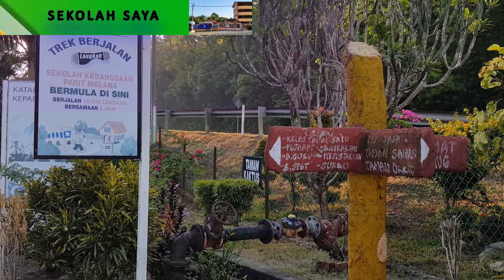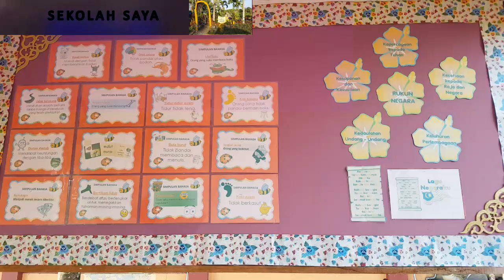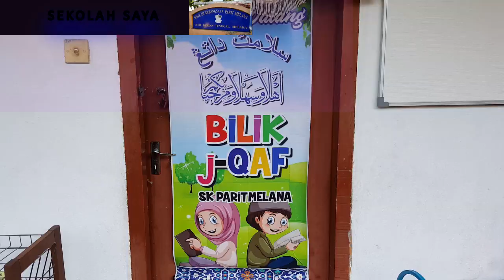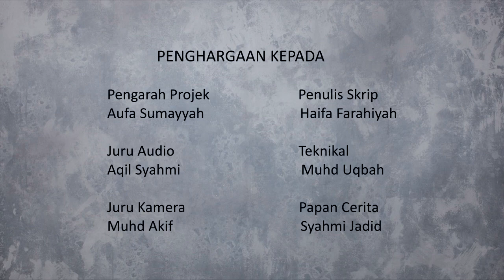BTPN MELAKA | SEKOLAH SAYA-SK Parit Melana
Pertandingan Membina Video Pendek Sekolah-Sekolah Negeri Melaka Tahun 2019
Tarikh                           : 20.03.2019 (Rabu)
Tempat                        : SK Demang Taha, Masjid Tanah, Melaka
Tajuk                            : Sekolah Saya

Nama murid               :
1. Aufa Sumayyah binti Muhamed Aman Amir
2. Haifa Farahiyah binti Zaini
3. Syahmi Jadid bin Jeffri
4. Muhammad Uqbah bin Akmal Hisyam
5. Farah Najwa binti Mohd Fared
6. Muhammad Akif Hakimi bin Mohd Helmi

Nama sekolah           : SK Parit Melana, Melaka
Nama Guru                 : Fatimah Azahrah Binti Abd Malek